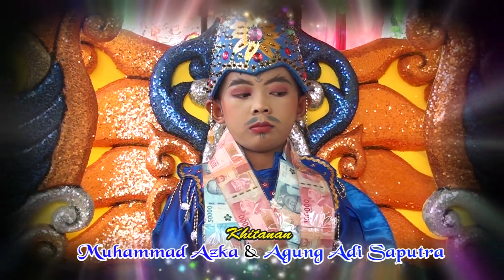POCE POCE ll SINAR ADI WIJAYA ll Khitanan.Ananda.Muhammad Azka & Agung Adi Saputra.000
Pesta Hajat Nya Bapak.Cardi / Ibu.Artini ( Iang ).Dalam Rangka Khitanan.Ananda.Muhammad Azka & Agung Adi Saputra.Hari.Sabtu Tgl.06 Juli 2024.Ds.Singakerta Blok Tegal Semaya.Rt.05 / 02.Kec.Krangkeng - Indramayu.Anggun_Pro Contak_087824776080